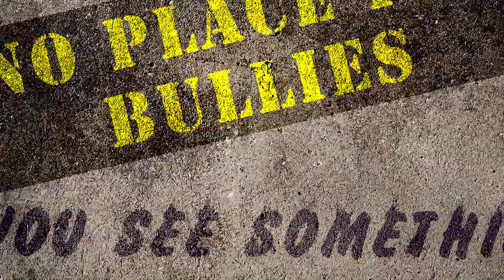Cyberbullying through technology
The main source of bullying now is through technology, which is why it's so important to monitor your child's phone and social media activity. Having a dedicated "station" or location where your child leaves their phone every night is a good way for a parent or guardian to have access to look through social media activity and texts that are being received and sent.

If you're a student and you're being bullied online, make sure to tell a parent, teacher or Law Enforcement Officer so you can get help. You have many people who will help you and who are valuable resources to you, but you must let them know what's happening so they'll know how to intervene. And always be careful of what you're watching and who you're following online. Just because someone is online doesn't mean they'll be a positive influence in your life. Remember also to never send photographs or personal information about yourself that can be used against you. We want you to stay safe as you pursue your very bright future!

This educational video featuring Tanya Curren of TV's Scaly Adventures® and Marietta, GA Police Department Officer Chris Cannon also airs in Scaly Adventures® TV episode #58, "The Making Of A Hero," with an original air date of November 23, 2019 throughout the U.S. and overseas on the Daystar Television Network.

Scaly Adventures® is an E/I animal, action and adventure broadcast television series. To find our episodes airing where you live, search "Scaly Adventures" on your TV and set your DVR to record our series. For specific cable providers and channel information, visit our

Special thanks to the Marietta, GA Police Department for welcoming us to film. Filmed on location at the Marietta, GA Police Department in Marietta, Georgia.

Scaly Adventures is proudly created by Boundless Limits International, a 501(c)3 non-profit organization dedicated to creating positive media for children and families. All donations to Boundless Limits are tax deductible as allowed by law, and donations go toward the creation and production of our family friendly, educational programming. Thank you for your support!